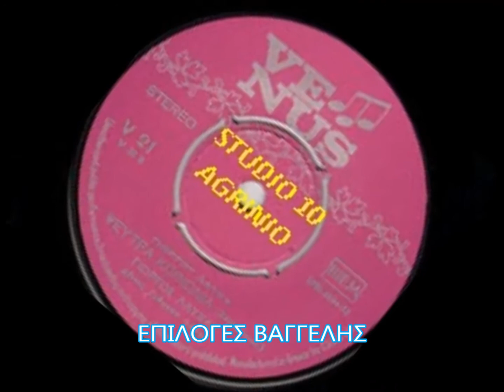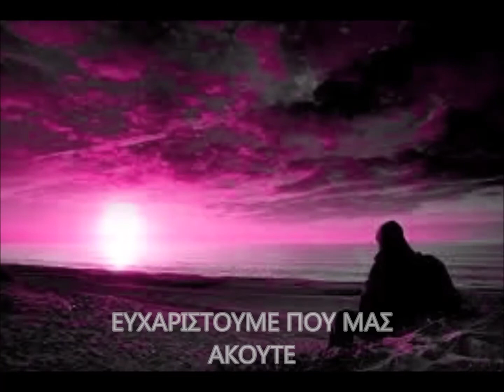ΨΕΥΤΡΑ ΚΟΙΝΩΝΙΑ -ΓΙΩΡΓΟΣ ΛΑΥΚΑΣ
VENUS V 21
(V 20 B)
ΨΕΥΤΡΑ ΚΟΙΝΩΝΙΑ - Ζεϊμπέκικος
(Γιώργος Λαύκας)
ΓΙΩΡΓΟΣ ΛΑΥΚΑΣ
Δ/νσις Γιώργος Λαύκας
Κυκλοφόρησε το 1972
Η ΟΜΑΔΑ ΜΑΣ ΣΤΟ FACEBOOK..
H ΣΕΛΙΔΑ ΜΑΣ ΣΤΟ FACEBOOK..
ΤΟ ΡΑΔΙΟΦΩΝΟ ΜΑΣ
ΠΑΤΙΣΤΕ ΤΑ ΛΙΝΚ ΚΑΙ ΕΛΑΤΕ ΣΤΗΝ ΠΑΡΕΑ ΜΑΣ